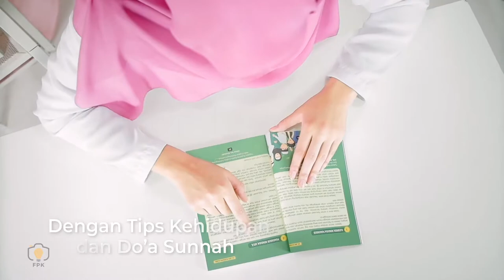Muslim Planner - by FPK